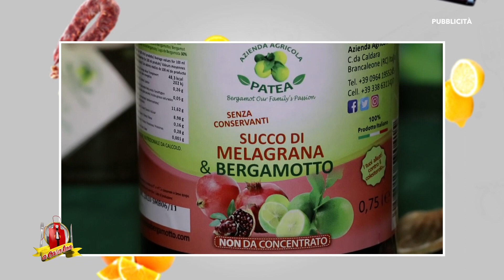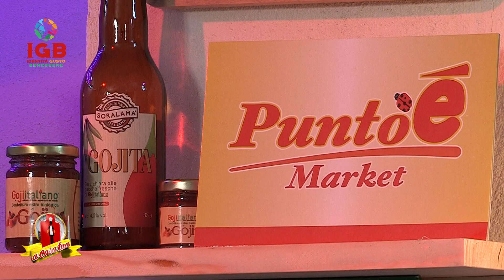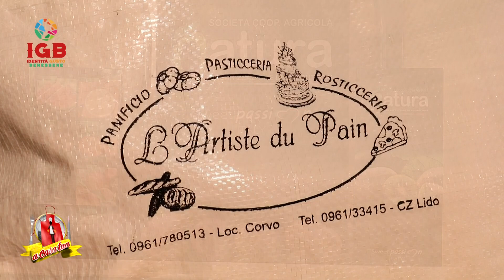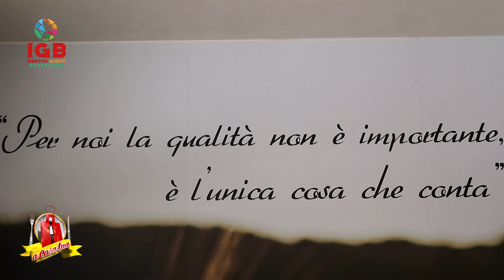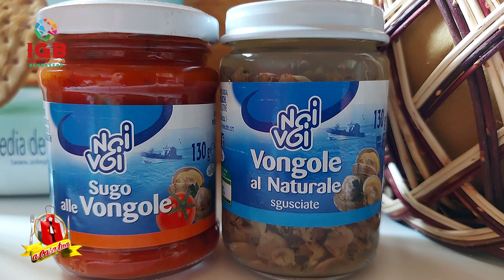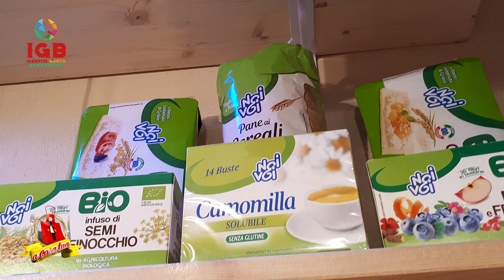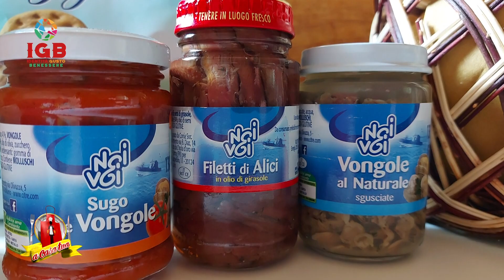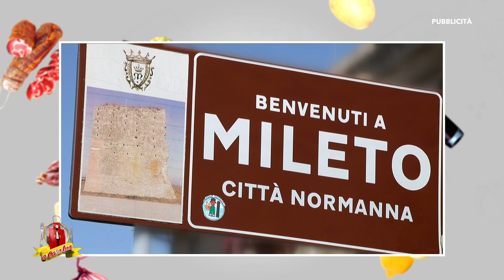MEDAGLIONI DI ZUCCA LUNGA A CASA TUA IGB 2020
A Casa Tua, IGB (identità-gusto-benessere) è l'ora di preparare, con Anna, una bontà mediterranea a base di zucca lunga e pomodoro! Tagliamo a grosse rondelle  e peliamo la zucca ,cuociamola a vapore e farciamola con tonno in conserva, mollica di pane raffermo, pomodori secchi, capperi, olive verdi ed erbe aromatiche fresche! Gustosa visione...